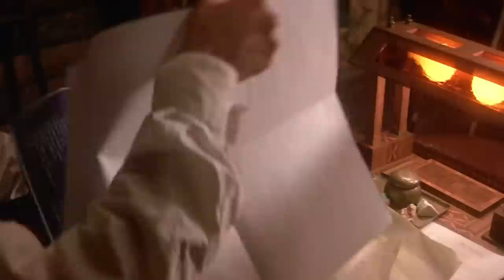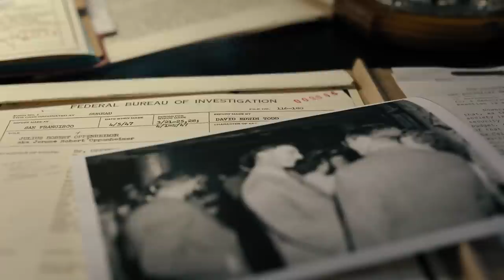From Creator to Pariah: The Post-Bomb Life of J. Robert Oppenheimer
For those who are going to approach their new movie weekend with the grim and stylistic telling about the origins of the nuclear age they’ll get a glimpse into the most intense period or J Robert Oppenhiemer’s life, the Manhattan Project and the creation of the nuclear bomb. What do you do for an Act II after you’ve created the weapon so powerful it permanently changed the nature of war and global relationships. If nothing else it inspired a hundred science fiction stories where alien’s smugly decide that humans are beyond saving. Looking into the biography American Prometheus: The Triumph and Tragedy of J. Robert Oppenheimer by Kai Bird and Martin J Sherwin we look at life after the bomb for J Robert Oppenhiemer.

Chapters:

0:00 Intro
0:17 Movie Time
0:56 Teaching
1:53 AEC
2:36 Bigger Bombs
5:43 HUAC

Written by: Dhruv Sharma Ryan Carbrey
Narrated by: Grant Kellett
Edited by: Gullivar Du Katt